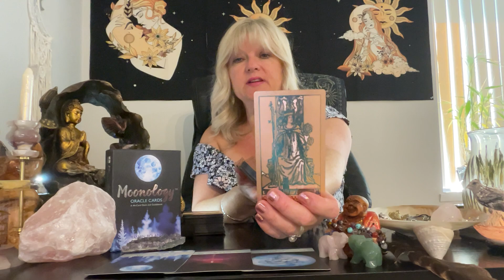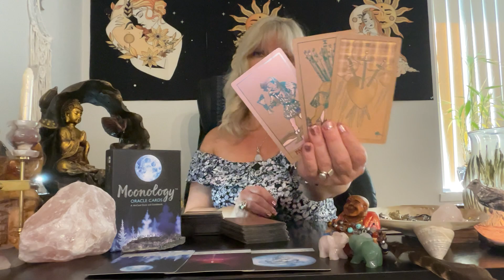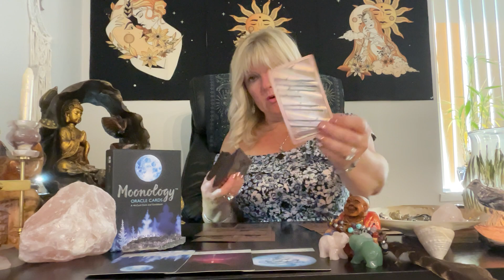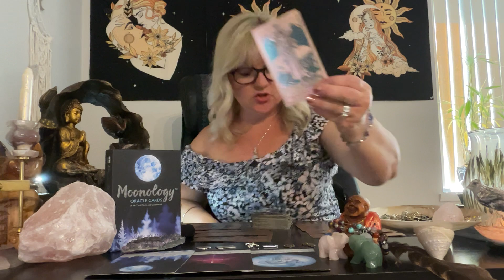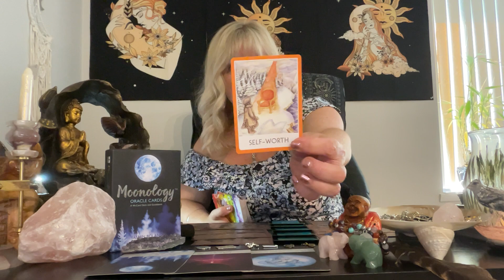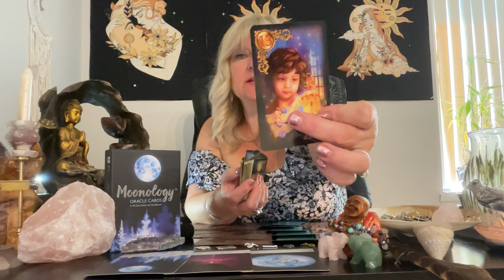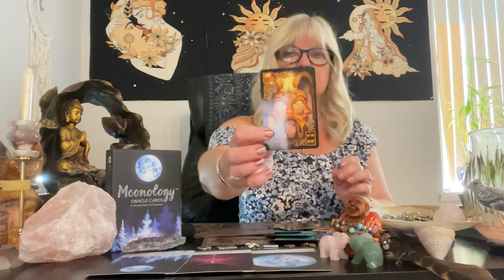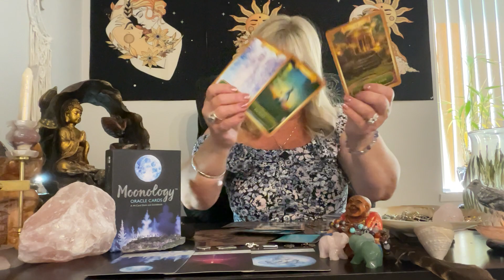Taurus ♉️ BELIEVE in the IMPOSSIBLE! STORM ⛈ warning! WISHES CAN come TRUE! 💘 tarot September 2022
taurus tarot september ♉️ BELIEVE in the IMPOSSIBLE! STORM ⛈ warning! WISHES CAN come TRUE! 💘 tarot September 2022 Weekly weekend check in🍾🥂tarot ❤️ | horoscope September 2022 October Prediction
TO JOIN and ACCESS UNLIMITED CONTINUATION READINGS, become a part of our SHASIE SPIRITUAL WARRIOR FAMILY: for ONE low cost monthly ( a LOT less expensive option) Join/Access here (OPEN YouTube in your WEB BROWSER FIRST to access)
OR pay as you go individually:
❤️ Taurus Part 2: (Vimeo viewing):  n/a
❤️❤️ Taurus Part 2: (Gumroad viewing): n/a

This is a general tarot reading for the sign of Taurus. Valid for those with Taurus Sun, Taurus Moon, Taurus Venus, or Taurus Rising signs. Cross watchers are welcome here
( ; Taurus zodiac

S H A S I E  Amazon wishlist: